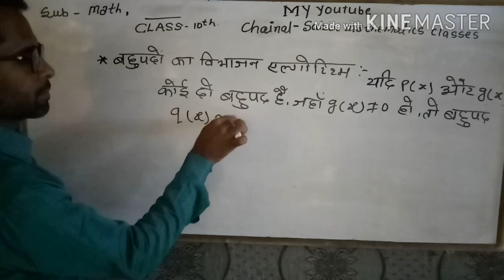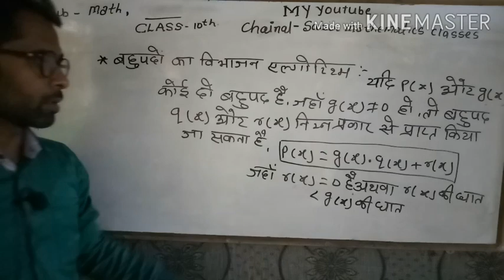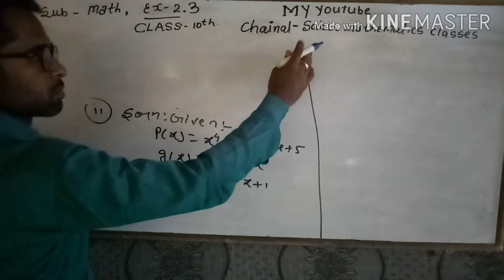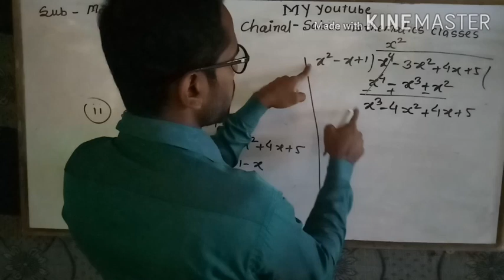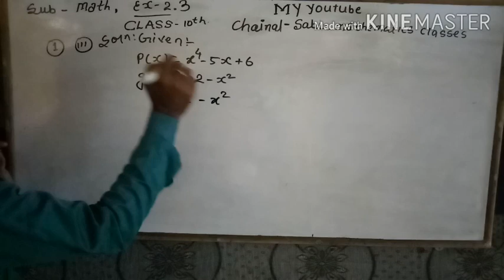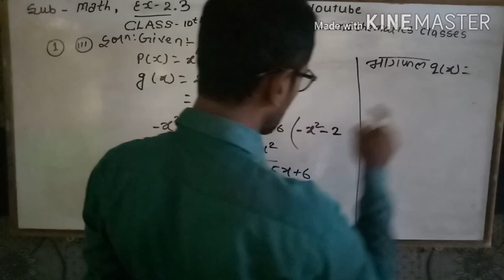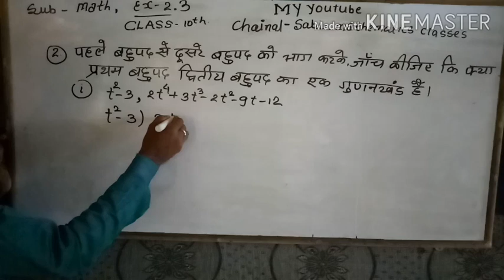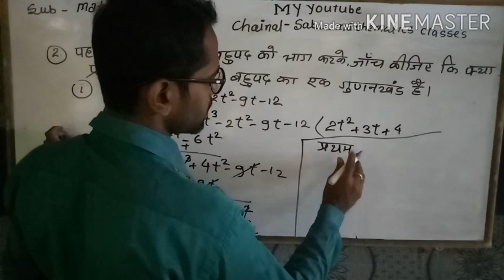बहुपदों का विभाजन एल्गोरिथ्म क्या है? और प्रश्नावली 2.3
Sabir mathematics classes